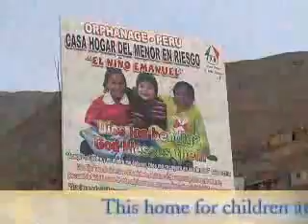Volunteer in Lima Peru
At El Sol Spanish Language School in Lima, Peru you can take Spanish classes with lots of fun activities : peruvian cooking, latin dance lessons, volunteer oportunities...
EL SOL -- Spanish School
Quality Instruction   --   Friendly Atmosphere
Come to Lima or take online classes from your home country.
Call toll-free 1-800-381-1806 (from the US and Canada ), or Skype us: spanish.classes